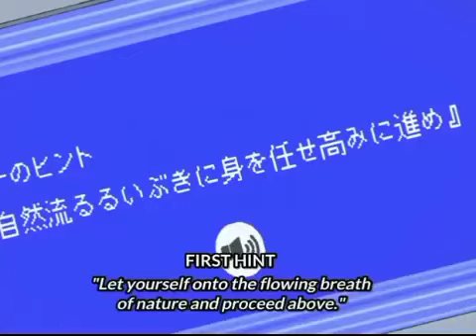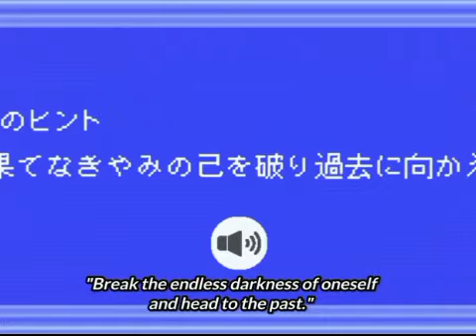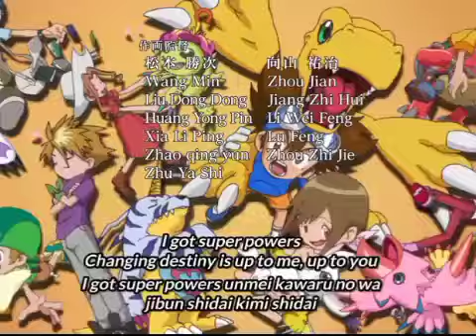59 RAINBOW MUSIC ESTA NOCHE SE ME VOTA AKA MALDITAI SEAIS LAIS SEISAIS